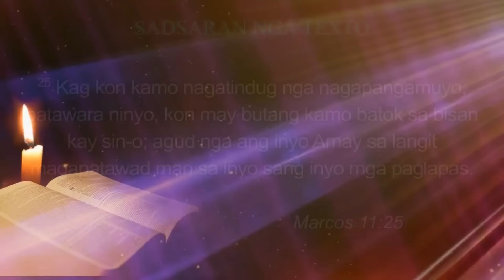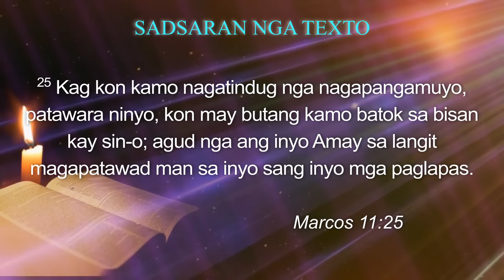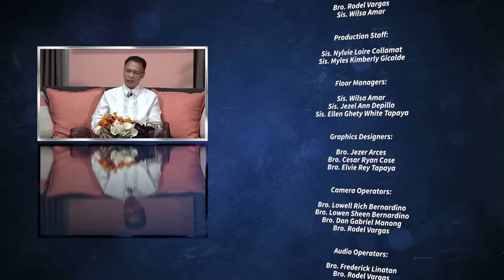Jerusalem Controversies - Sabbath School Lesson 9, 3rd Qtr 2024